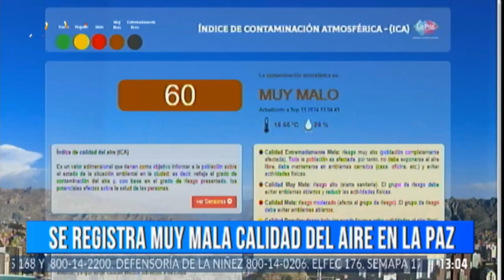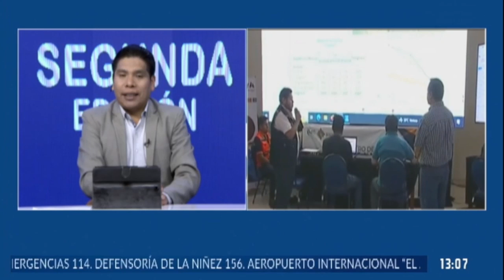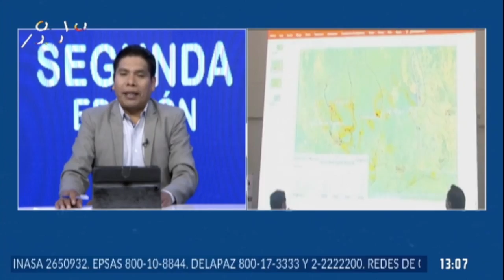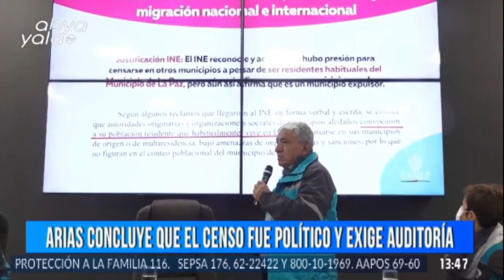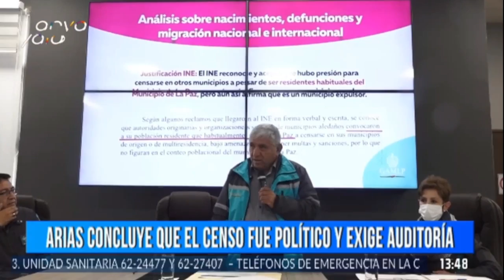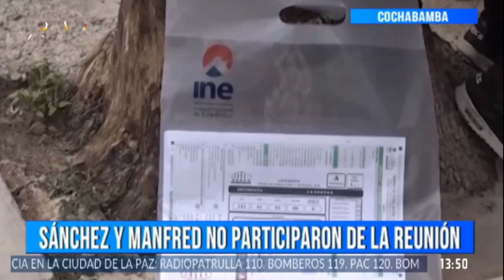SEGUNDA EDICIÓN - INFORMATIVO DIARIO - ABYA YALA TV